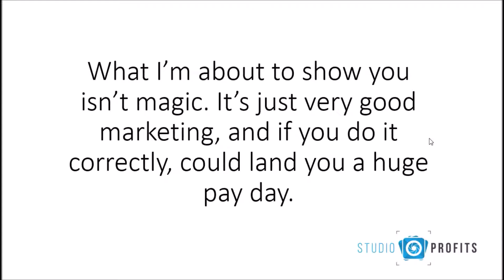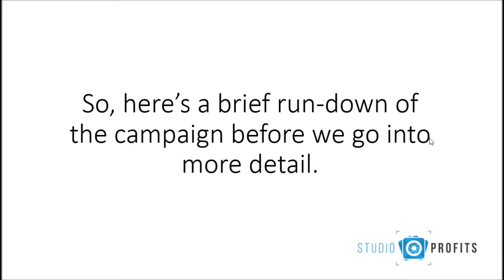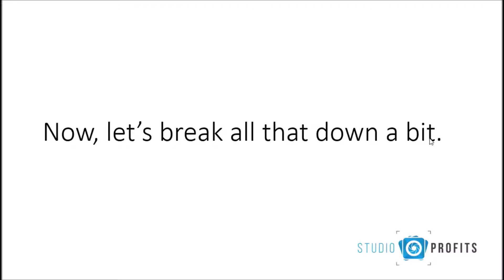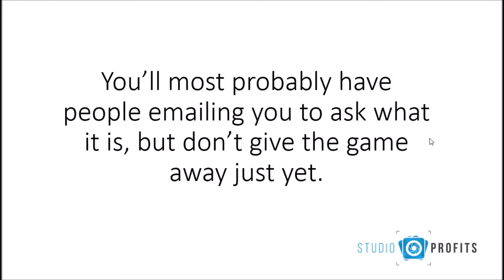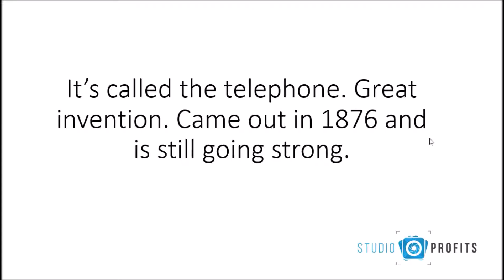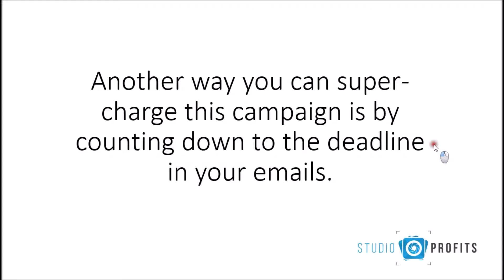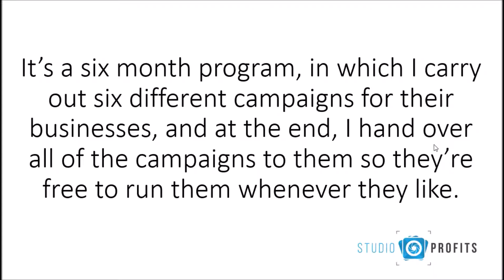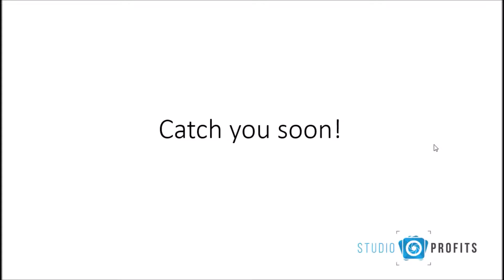How To Pull In A Month's Worth Of Customers For Your Studio In Just A Couple Of Days.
How To Pull In A Month's Worth Of Customers For Your Studio In Just A Couple Of Days - Studio Profits